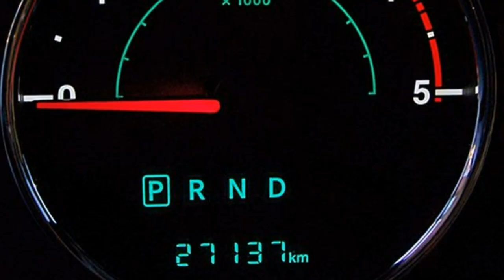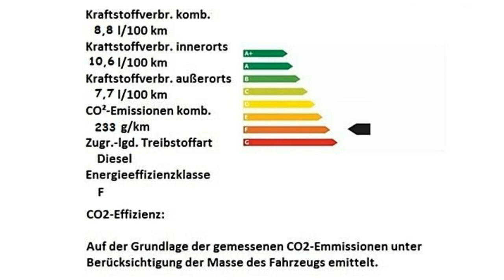Jeep Wrangler MY17 Sahara Motor Village Berlin jetzt Stell.